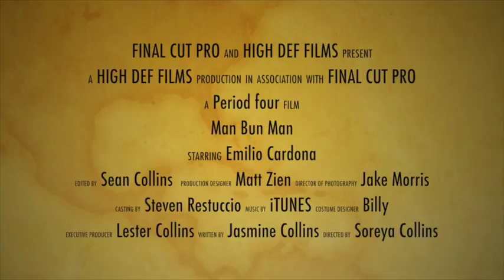Sean Collins-trailer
The greatest challenging in make this trailer was was keeping the video relatively short. An editing challenge was using the write small clips to get a big picture. If i were to do it again id spend more time on the plot and not shots.